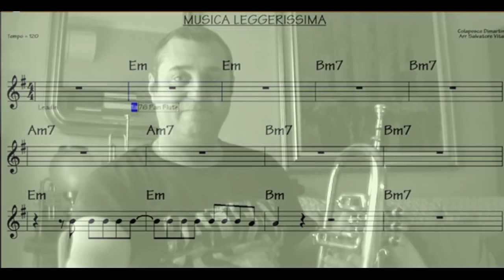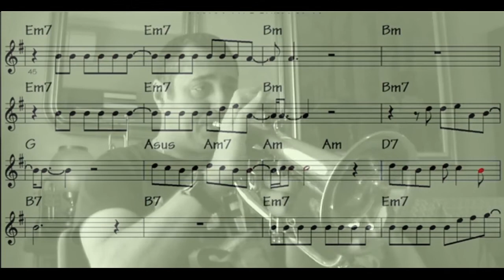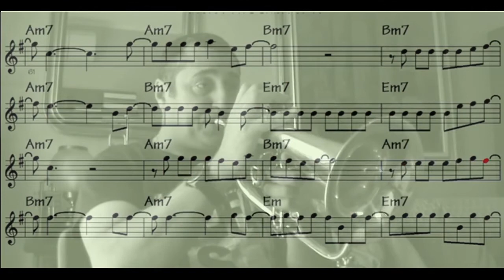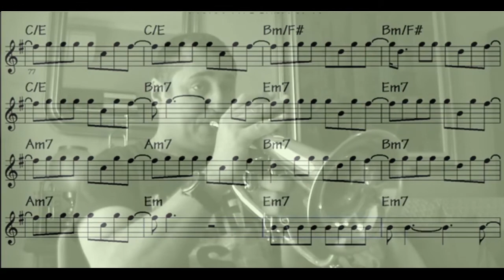Musica Leggerissima Video Spartito